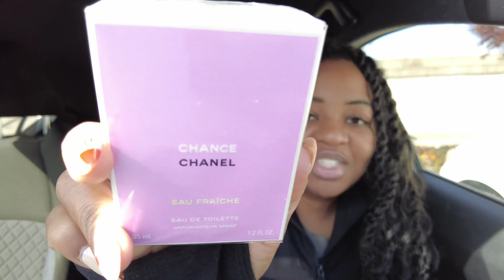And This Chapter Is Called: A Fresh Start. | Vlog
Equipment:
-Vlog camera
-Filming camera

Hair FAQ:
-Texture: Fine with excessive shrinkage that gives the optical illusion of coarse hair
-Density: medium density
-Porosity: Normal/Medium porosity with a patch of low porosity in the front

That’s all that matters because the curl typing chart is divisive and toxic. What matters most is if your hair likes a product or it doesn’t. 💖